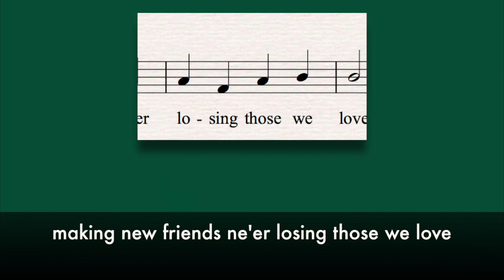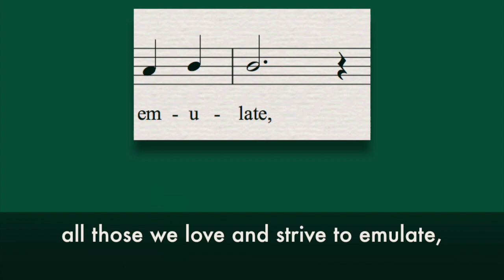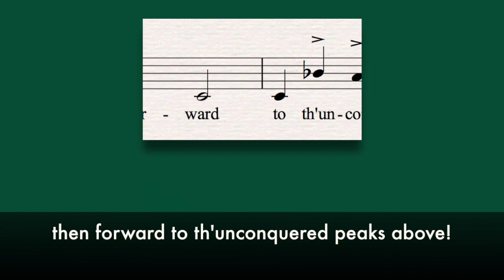WHS School Song Lyrics